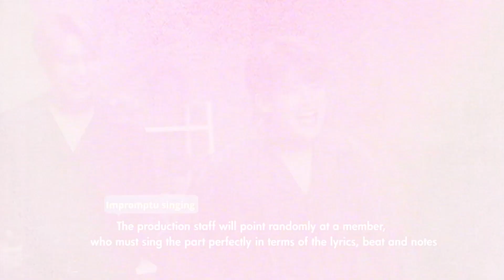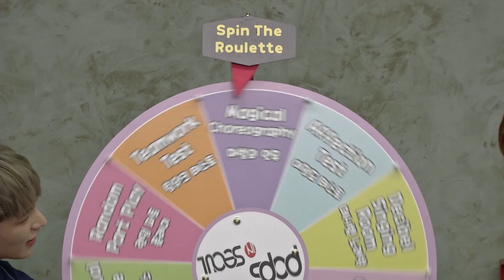[Pops in Seoul] New World! VICTON(빅톤)'s Spin The Roulette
◦ Spin The Roulette
- This is a segment where our guests' destinies are determined by the roulette and they get to show their teamwork and wits. So make sure to visit us for some great laughs!

- 빙그르 돌아가는 룰렛의 화살표에 결정되는 복볼복 게임! Spin The Roulette코너를 통해 스타들의 순발력과 팀워크가 밝혀집니다! 다채로운 웃음이 만개하는 현장에 놀러오세요!